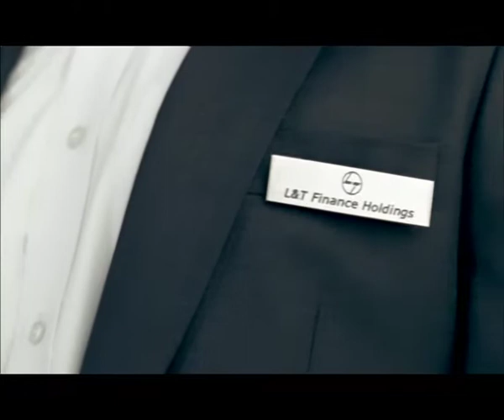L&T Finance Holding